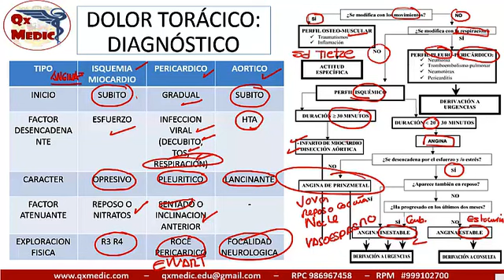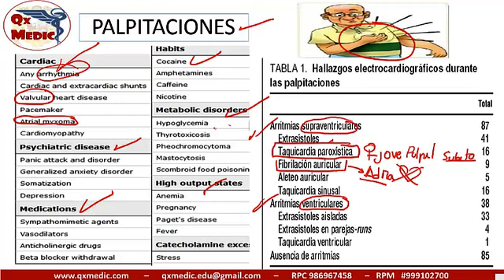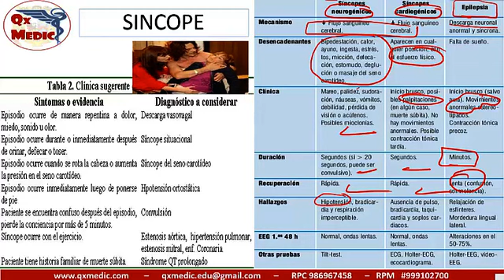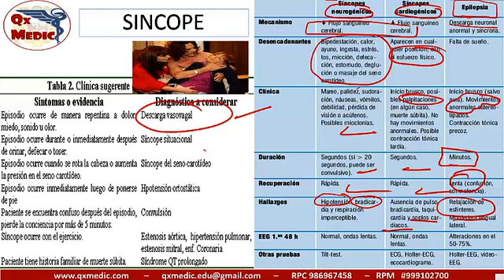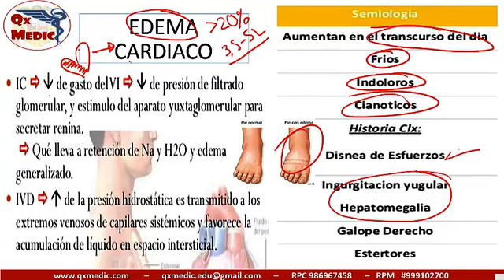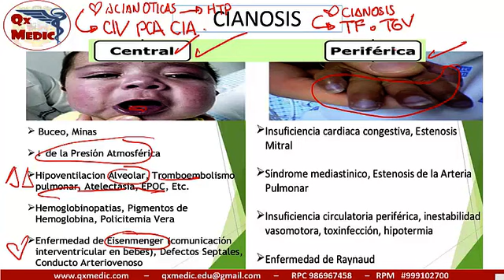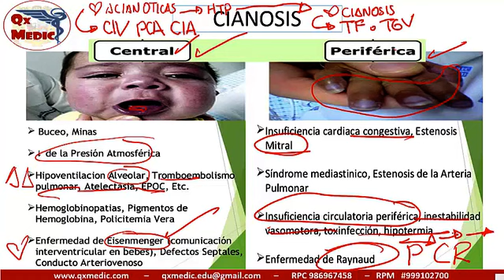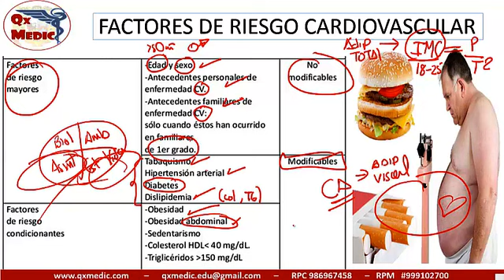Qx cardiologia - SEMIOLOGIA CV 2